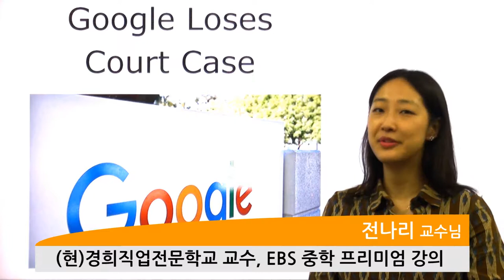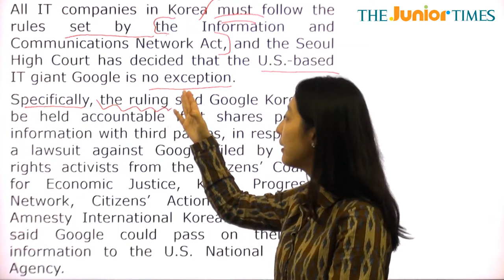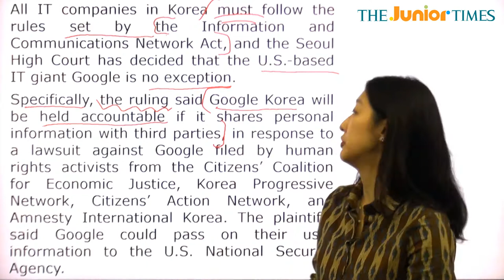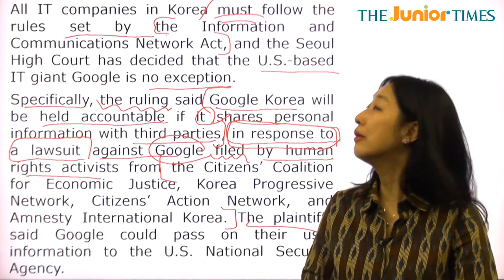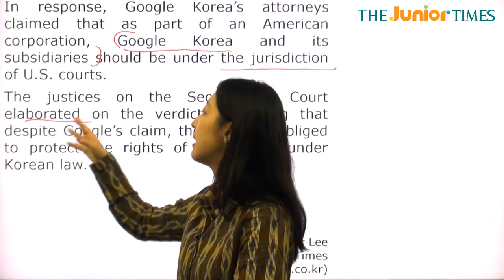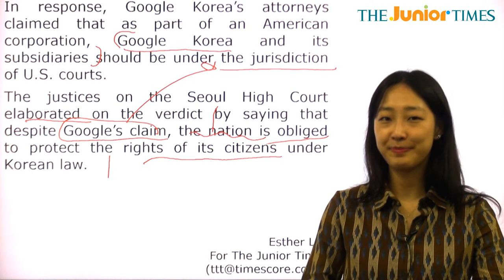Google Loses Court Case - 전나리 선생님과 함께 하는 Hot Issue 동영상 강의 ( The Junior Times - No.674 )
구글에 美에 넘긴 한국 이용자 정보 공개하라고 판결